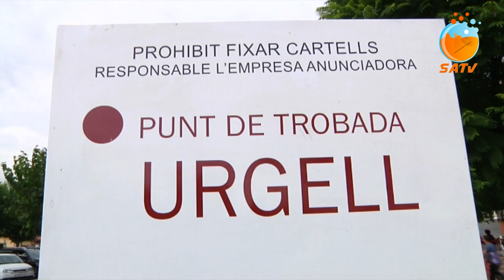SATV 131118 beques menjador inici 2018/2019